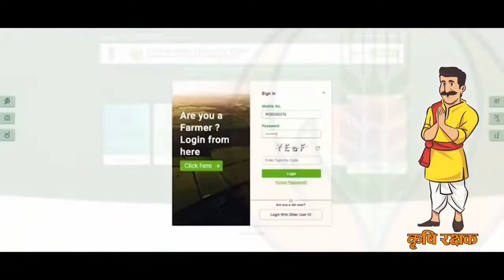pradhanmantri fasal bima YOJANA🌾🌾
@vishal kumar sungal.